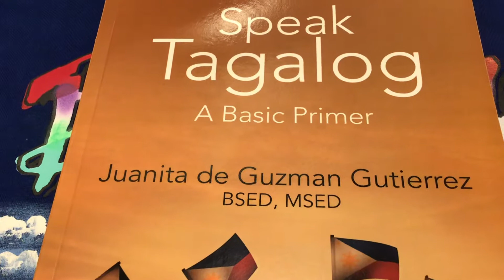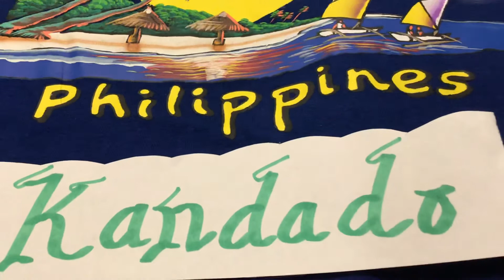Day # 158, Word of the Day, 🇵🇭SPEAK TAGALOG, A Basic Primer 🇵🇭by Juanita DG.Gutierrez, BSED,MSED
Our Day # 158, Word of the Day, is “kandado” whivj means “ locked “ or “padlock” or “ the door is locked.” More easy language learning are in this beautiful language book, 🇵🇭SPEAK TAGALOG, A Basic Primer 🇵🇭by Juanita De Guzman Gutierrez, BSED,MSED, Fordham University, New York City, USA. This beautiful language book is now available worldwide in all bookstores, Amazon , outskirtspress.com, Amazon Author Central in ebook, kindle, paperback formats.